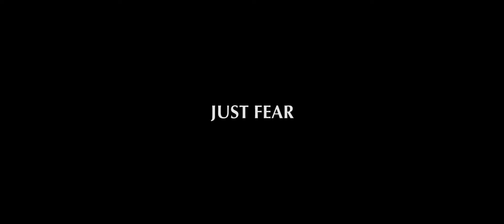Dan Mangan - More or Less Songwriter Series - EP 2 (Just Fear)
A film by Stuart Gillies
Edited by Stuart Gillies & Dan Mangan